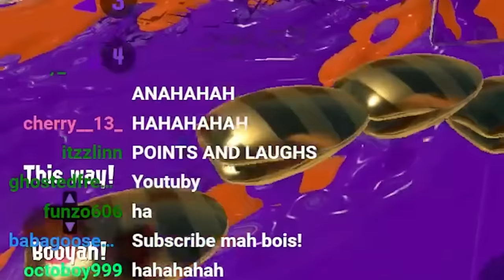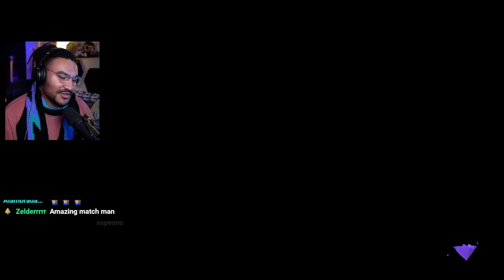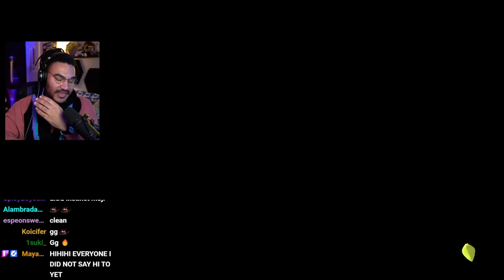MY MAIN GOT BUFFED! - Splatoon 3 Top 500 #2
In this edition of "Splatoon 3 Road to Top 500" a recent patch to the online multiplayer gave my favorite weapon, the Nautilus 47 a buff. Let's see if this helps me dominate in X Battles...

This video was edited by LightLazer!